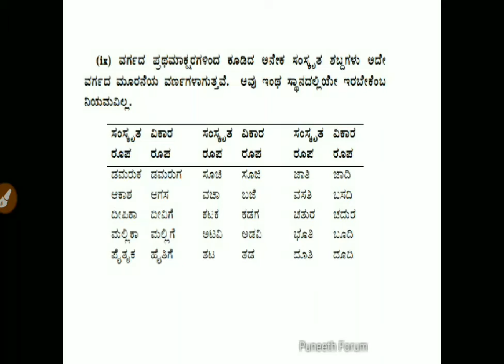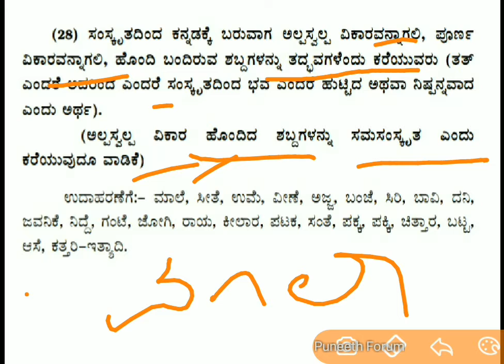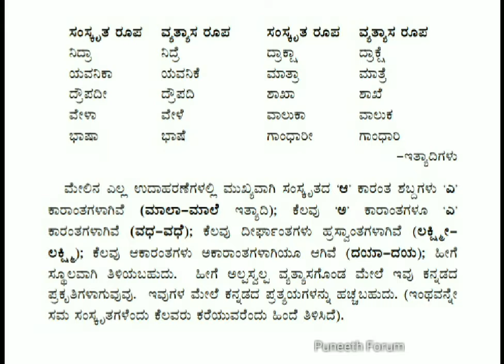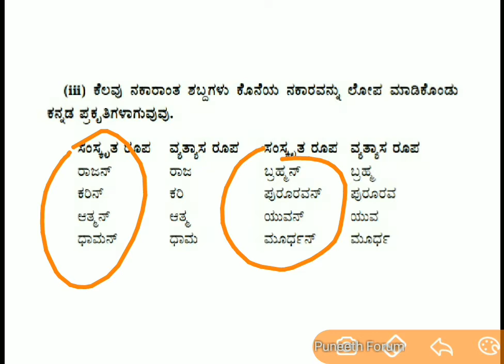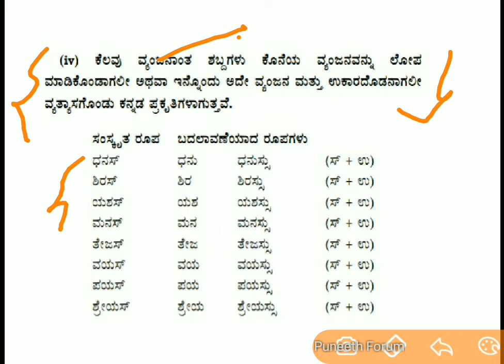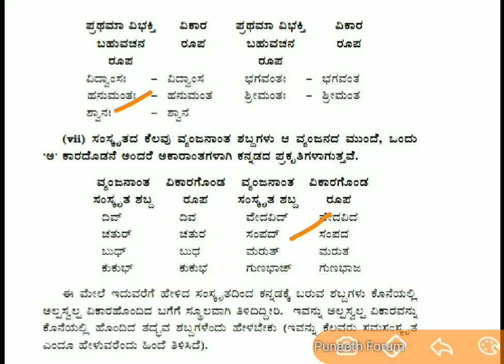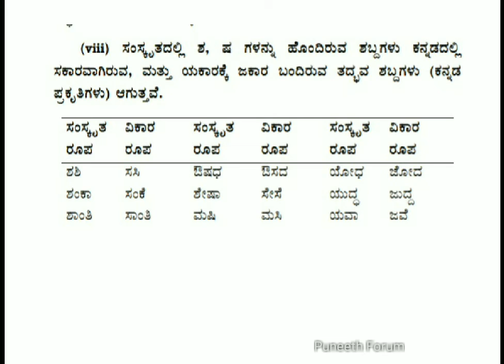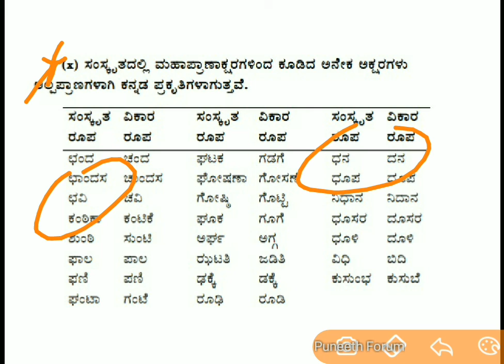ತತ್ಸಮ - ತದ್ಭವ ರೂಪಗಳು-ಕನ್ನಡ ವ್ಯಾಕರಣ, ಎಲ್ಲಾ ಸ್ಪರ್ಧಾತ್ಮಕ ಪರೀಕ್ಷೆಗೆ ಉಪಯುಕ್ತ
About this Video - kannada gramer, tatsama and thadbhava forms explanation with concept, helpful for all compitative exams. Like gda,sda,psi,pdo,kpsc etc..